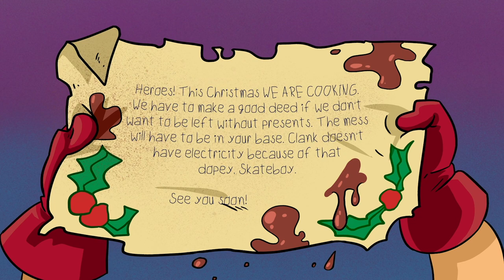⚡SUPERTHINGS EPISODES💥Let's have a PARTY! 🥳🥳 |CARTOON SERIES for KIDS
✔️ Enjoy with our funny cartoons for children of SuperThings. Have fun with the full episodes in English of SuperZings!

Watch your favourite episode:

 00:00:00 ⚡️ Carnival in Kaboom City
 00:04:47 🎉 The parade
 00:12:34 🌊 The pool party
 00:15:18 🎄 Christmas special
 00:24:45 ☃  A villain Christmas
 00:34:40 💥 Kid Kazoom vs Kid Fury

CARNIVAL IN KABOOM CITY
It's time to dress up and dance!, Welcome to the Kaboom City Carnival, Can the supervillains be quiet or have something ready to ruin the party? We hope that the superheroes are attentive ... Are you going to disguise this Carnival with the SuperThings?

THE PARADE
It is rumoured there are Villains that want to ruin the Kaboom City parade. But Mr King and Professor K are in prison, so surely this is just a rumour and nothing bad will happen ... right? Well, a few villains have decided to sabotage the party. What are they going to do? Will they get away with it? A new episode of the SuperThings is available now!

THE POOL PARTY
It is a very hot day in Kaboom City and the superheroes enjoy swimming in the pool and preparing a barbecue. What could go wrong? The last thing the superheroes hope for is that there are two suspects hanging around ... Discover what happens in this new episode of the SuperThings!

CHRISTMAS SPECIAL
Ho Ho Ho! Merry Christmas from the cold Kaboom City! Merry Christmas? Are you sure? Something has happened that endangers the illusion of all SuperThings. Discover it in our Christmas special!

A VILLAIN CHRISTMAS
Santa Zing is arriving at Kaboom City with gifts. Will it bring something for Mr King and Professor K? And for the other villains? Find out in this latest SuperThings episode!

KID KAZOOM VS KID FURY
Mr King has put his escape plan into action while Kid Kazoom and Kid Fury fight in the middle of the city and the SuperThings are entertained watching the battle. When all seems lost, a special guest makes an appearance after a long time ... Will Mr King and Professor K finally escape? Who will win the battle: Kid Kazoom or Kid Fury? Find out in the latest episode of the SuperThings season!

SuperThings are everyday objects transformed into superheroes and supervillains, and each character has a rival. They live in Kaboom City in teams captained by silver-effect SuperZings. There are also two super leaders, a hero and a villain, with a gold effect and the ultra-rare SuperZing, very hard to find!

Welcome to our SuperThings official channels. Join us!